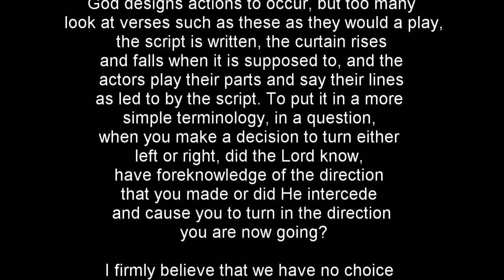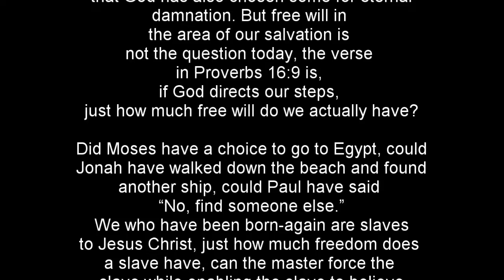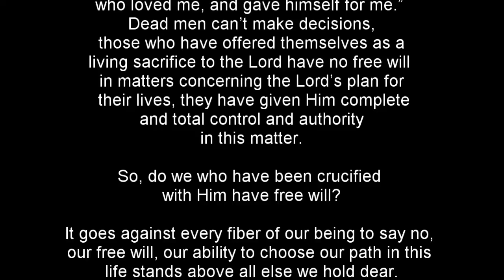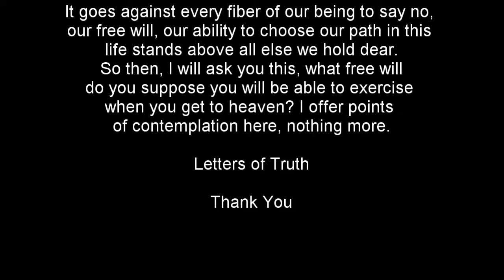A Question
I firmly believe that we have no choice in the matter of our salvation, for there are far too many verses about the Lord doing the choosing, and I understand full well the aversion to this statement, for then the inverse would need to be true, that God has also chosen some for eternal damnation. But free will in the area of our salvation is not the question today, the verse in Proverbs 16:9 is, if God directs our steps, just how much free will do we actually have?